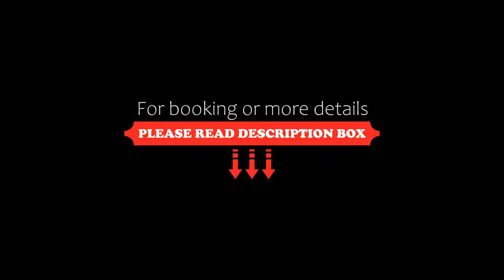Lindos White Hotel & Suites, Lindos, Greece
About Property:
You're eligible for a Genius discount at Lindos White Hotel & Suites! To save at this property, all you have to do is sign in.
This property is 3 minutes walk from the beach. Located 200 m away from the beach, in Vlycha Bay, the 4-star Lindos White includes 2 swimming pools, 2 pool bars and a restaurant. It offers minimally decorated rooms and has a tennis court.
Lindos White rooms are decorated in light colours and have a balcony with garden views. They are equipped with air conditioning, a sa...
Property Type: Hotel
Address: Vlycha Beach, Lindos, 85107, Greece
Searching For
1. Lindos White Hotel & Suites - Lindos - Greece
2. Lindos White Hotel & Suites - Lindos - Greece Address
3. Lindos White Hotel & Suites - Lindos - Greece Rooms
4. Lindos White Hotel & Suites - Lindos - Greece Amenities
5. Lindos White Hotel & Suites - Lindos - Greece Offers and Deals
Audio Credit:
Track Title: Reasons To Hope
Artist: Reed Mathis